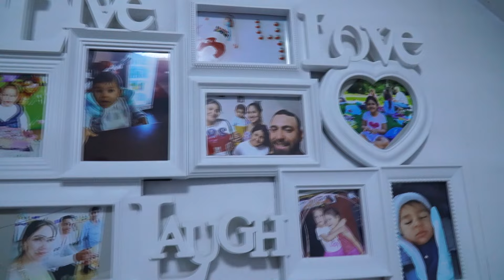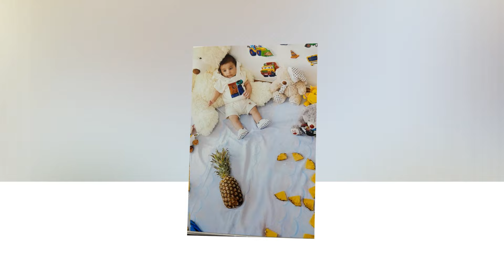Emin in Dogum Gunu KutlamasI